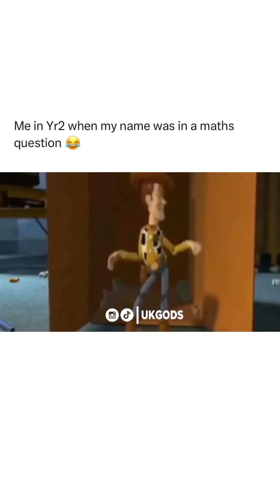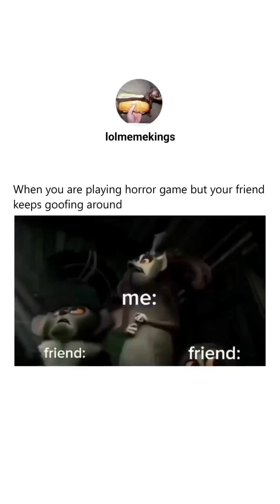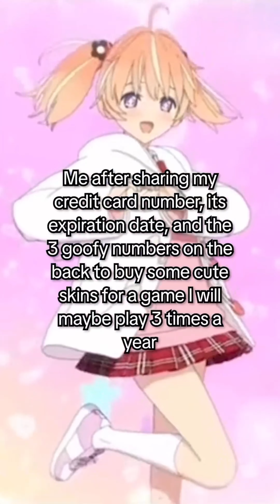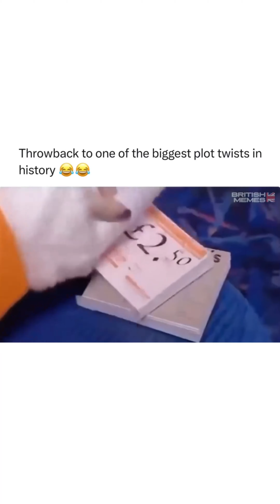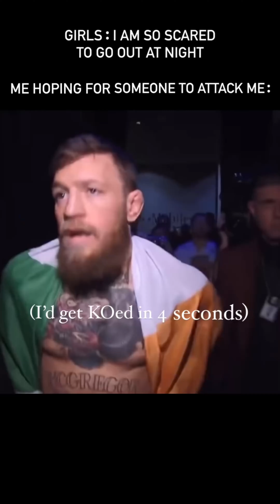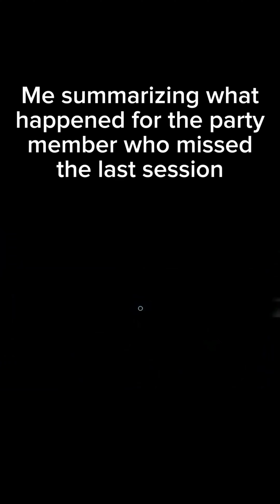Random memes I permanently borrowed PT.55